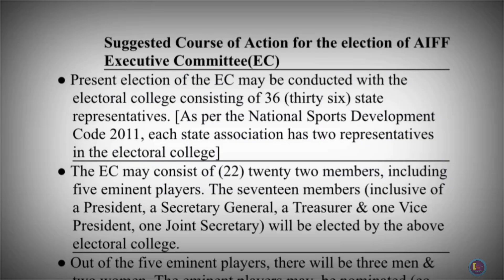Good News📣 : FIFA Suspension to be Lifted Very Soon😌 || AIFF Election🗳️ ||Indian Football News⚽📰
Good News for Indian football fans. FIFA Suspension to be Lifted Very Soon. AIFF Election for president. Indian Football New updates.

Image : Google